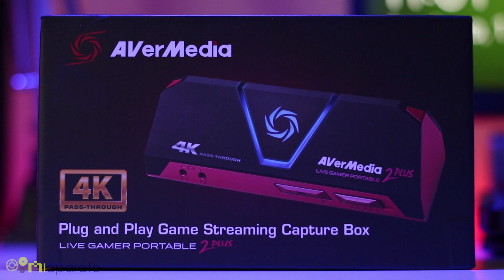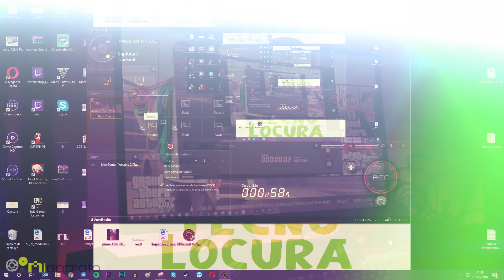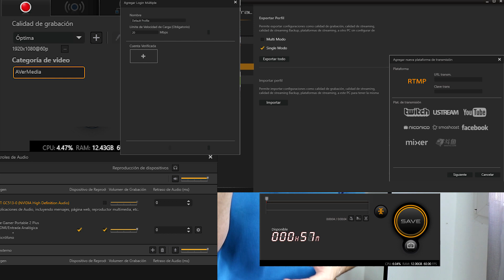¿Quieres GRABAR y STREMEAR tus GAMEPLAYS? CAPTURADORA 4K AVERMEDIA